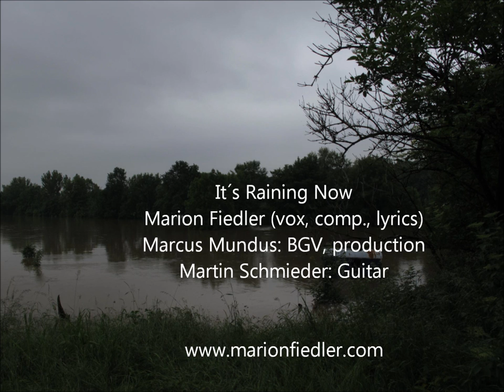Marion Fiedler - It´s Raining Now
Music and Lyrics by Marion Fiedler. Musik und Text von Marion Fiedler. This is a spontaneous living room production that reflects on the flood in 2013.

Special thanks to Martin Schmieder (Guitar) and Marcus Mundus (BGVs, produktion)

Lokaler Fernsehbericht über das Lied:

Die Dresdnerin Marion Fiedler hat aus gegebenem Anlass ein Lied zum Hochwasser 2013 geschrieben. Es soll allen Opfern Trost spenden und den Helfern Danke sagen. +++ 1 1 0
Bild zur Nachricht:"It's raining now" - Das Flutlied aus Dresden

Seit Tagen bedroht das Hochwasser viele Einwohner in Dresden. Menschen müssen ihre Häuser verlassen, kämpfen nächtelang gegen das Wasser in ihren Wohnungen. Die Sängerin und Komponistin Marion Fiedler aus Pillnitz ist selbst von der Flut betroffen. Ihr Song „It's raining now" soll allen Flutopfern und Helfern in dieser Zeit Hoffnung geben.

Das Lied hat sie zusammen mit Martin Schmieder und Markus Mundus abends in ihrem Wohnzimmer aufgenommen, nachdem ihr Proberaum völlig überflutet wurde.

Das Hochwasser hat Pillnitz schwer getroffen. So hat besonders das Grundwasser ganze Keller überflutet und steht teilweise schon im Erdgeschoss.

Helfer bewachen den Deich in Pillnitz Tag und Nacht um den bereits entstandenen Schaden so gering wie möglich zu halten.

I would love to connect with you on my other social media pages! Please stop by sometime and say hi!